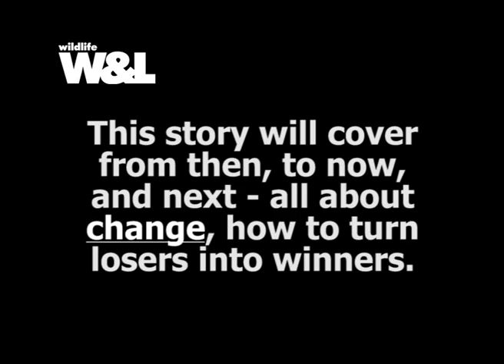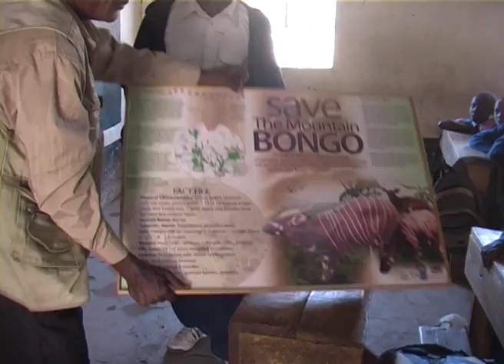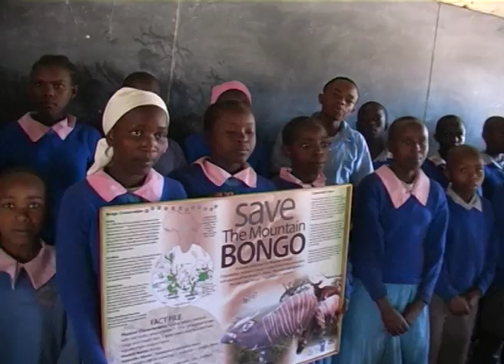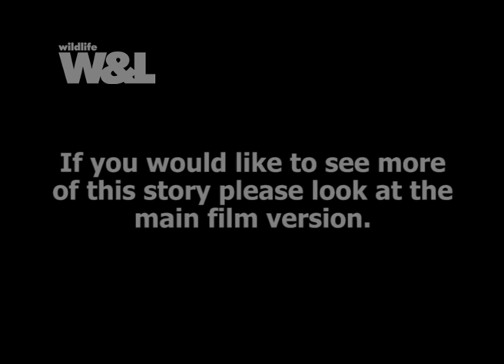How to Save the Bongo PROMO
How to Save the Bongo - PROMO - The beautiful mountain bongo is now winning in the forests of Kenya. How? Why?

If you would like to see more of this story please follow the link to watch the full film version. Thank you RB.